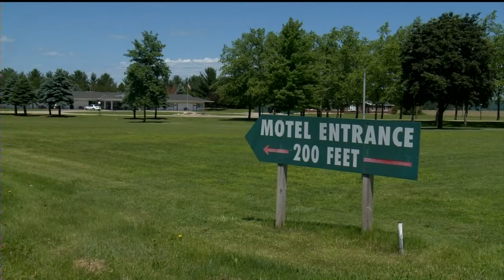People pose as pros in seasonal scam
Fly-by-night crews offering unsolicited services, like driveway
refinishing in Blooming Grove recently, prompt state consumer
organization to warn homeowners of traveler scam.

Dannika Lewis reports.